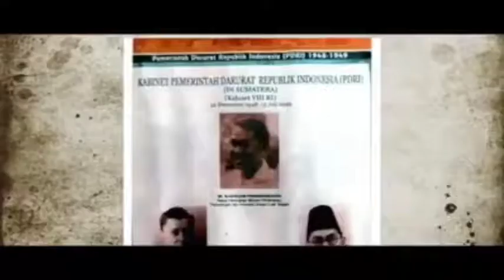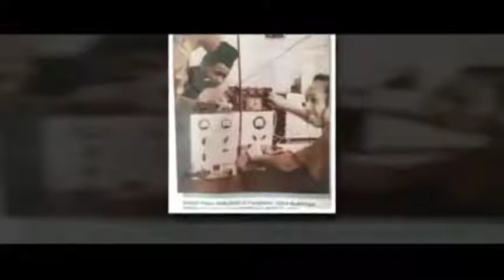Dokumenter Pendek "PDRI Penyambung Nyawa NKRI"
Dokumenter pendek tentang perjalanan perjuangan Mr. Sjafruddin Prawiranegara dalam memimpin Pemerintahan Darurat Republik Indonesia setelah Ibukota Yogyakarta dilumpuhkan Belanda dan Duo Pemimpin Indonesia ditawan Belanda.
Mr. Sjafruddin yang menyuarakan "Indonesia Masih Ada" ke seantero dunia. Dari Bukittinggi kepada seluruh Dunia.

Title : PDRI Penyambung Nyawa NKRI
Video : Stud10 Production
Naskah : Wahyudi Maswar dan Ulil Amri
D.O.P : Ian Rush
Editor : Icap The Raitei
Voice Over Narator : Wahyudi Maswar (Bang Ye)